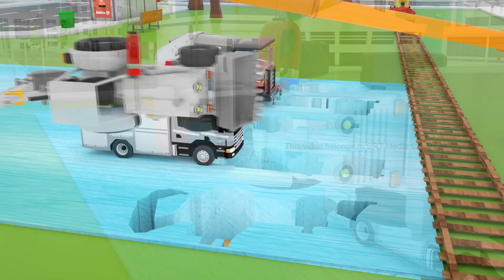Ice Cream Song - Change Color City Trucks - Nursery Rhymes & Kids Songs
excavator
bulldozer
tractor
farm truck
mack truck
loader truck
Concrete transport truck (cement mixer)
Mobile crane
Dump truck
Garbage truck
Log carrier
Refrigerator truck
Tractor unit
Tank truck